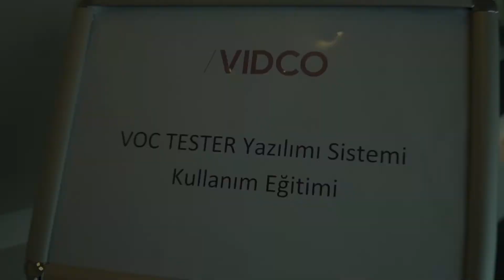Vidco Digital A.Ş.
Reklam & Tanıtım Film Yapımı

Greenbox Teknolojisinde veya Yerinizde Yaptığımız Çekimlerle İşinizin Filmini En Kısa ve En Etkili Şekilde Hazırlayarak Yüzbinlerce Müşterinize Etkileyici Biçimde Sunabilmenizi Sağlıyoruz.

Digitalleşen dünyada Ankara film yapım ajansı olarak kuruluşunuzu dijital dünyaya, reklam tanıtım filmleriyle etkileyici biçimde taşıyoruz. Şirket tanıtım video yapımı ile firma tanıtım videosu yapımı, kurumsal tanıtım filmi yapımı alanlarında reklam ajansı olarak hizmet sağlıyoruz. Kurumsal tanıtım filmi projelerinizi etkileyici 4K gökyüzü drone kamerasıyla ve drone ehliyetli operatörlerimiz ile görüntülüyoruz.  Stüdyolarımızda veya istediğiniz mekanda yapmış olduğumuz profesyonel çekimler ile kurgu, montaj, seslendirme, oyuncu, model, senaryo gibi tüm hizmetleri tek noktada sağlıyoruz.

Reklam film ajansları arasında farklılıklarımızdan birisi bünyemizde Cast Ajansımızın da bulunmasıdır. Berk Medya markası olan Berk Cast Ajansımız ile yapımlarımızın sunucu, seslendirmen, oyuncu, model ihtiyaçlarımızı kendi bünyemizde uzman ekibimizle sağlıyoruz. Reklam videosu ve reklam filmi çekim çalışmalarınızı greenbox stüdyo çekimlerimizle renklendiriyoruz. Sunucu, animasyon, çekim, montaj, seslendirme, senaryo yazımı gibi tüm hizmetleri aynı çizgi ve kalitede sunuyoruz.

Reklam ajansı olarak her bütçeye uygun reklam ve tanıtım film yapımını uzman ekip ve profesyonel ekipman parkımızla hizmetinizdeyiz. İhtiyacınız halinde talebinizle greenbox stüdyolarımızı kullanarak reklam ve tanıtım filmlerinizi de hazırlıyoruz.

Tanıtım videosu fiyatları, reklam filmi fiyatları konularındaki soru ve projenizi bizlere iletmeniz halinde ücretsiz danışmanlık hizmeti de sağlıyoruz.

Ankara Reklam Ajansı olarak en etkili reklam ve kurumsal tanıtım film yapım fiyatları ile fabrika tanıtım filmi fiyatları konusunda %20 indirime ek olarak +6 taksit imkanıyla BERK MEDYA’da…